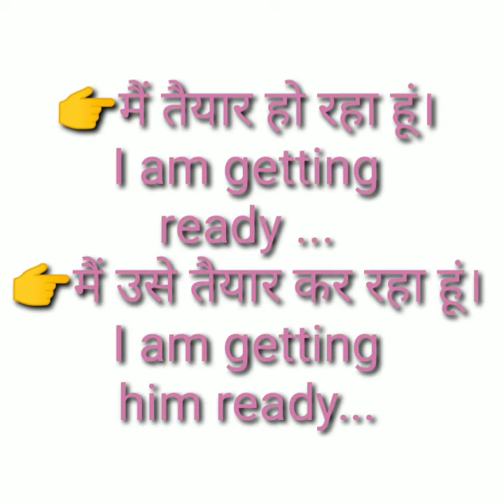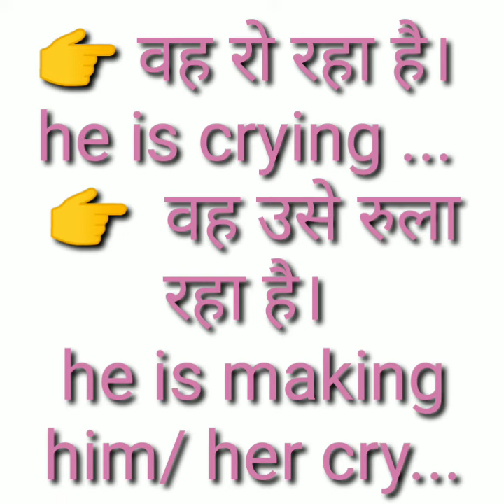use of daily spoken sentence||सरलता के साथ अंग्रेजी बोलना सीखें||क्या आप भी अंग्रेजी सीखना चाहते हैं